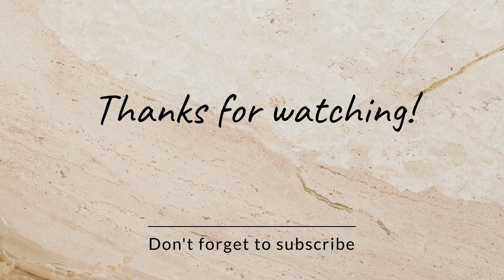aj akely hain Bache ni ha😱or m or in k papa kr Rahe hain nashta#subscribe#dawoodvlog#dailyvlog#